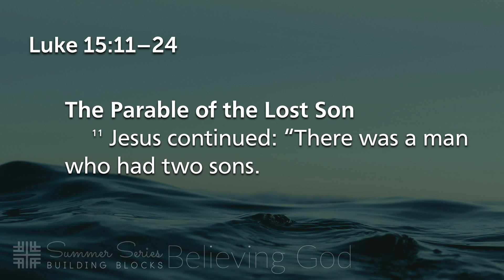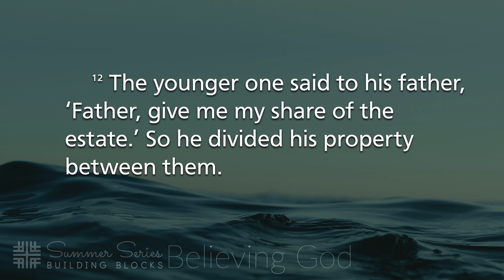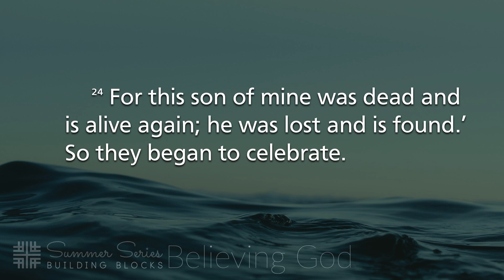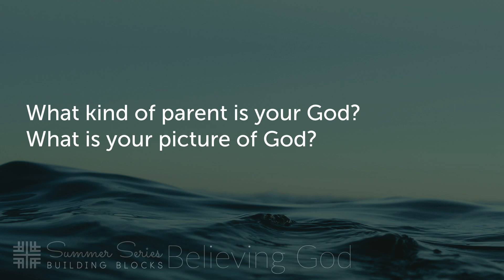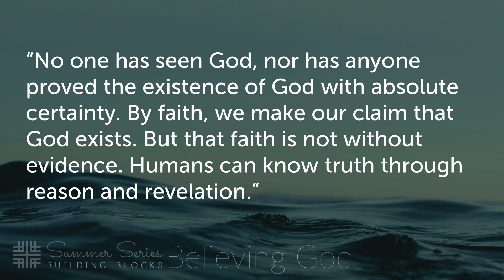2019-06-09 Summer Series, Building Blocks - Believing God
Our Summer Series starts THIS SUNDAY at Pilgrim Church. What are the basics of the Jesus way of life? Join us as we look at believing, belonging, maturing, and acting like Jesus. Sometimes we need to reboot and refresh our grasp on the simple stuff.

Join us and bring a friend!

visit us at pilgrimchurch.ca